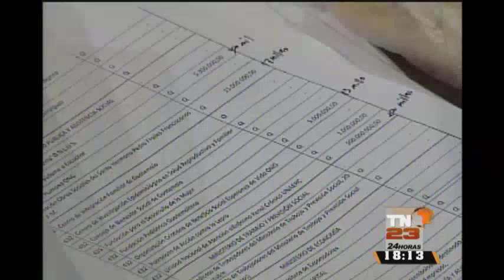Falta de recursos podría afectar programas del Ministerio de Trabajo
No fue aprobada la ampliación del presupuesto de la cartera para 2016